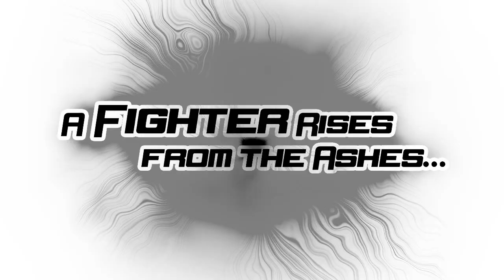[Nivel 100] Trailer E3 El Puño de la Estrella del Norte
Trailer del juego El Puño de la Estrella del Norte para Sony PS3 y Microsoft XBox 360 por parte de Tecmo Koei. Gracias Koch Media